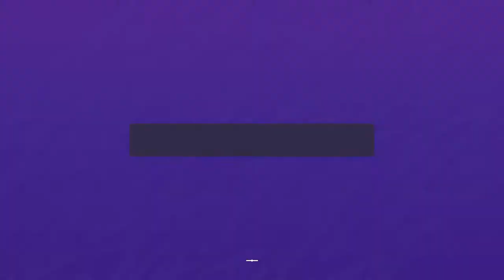FIFA 21 PS5 Carrière S5 12ème journée OM Vs Montpellier FUMA Legende